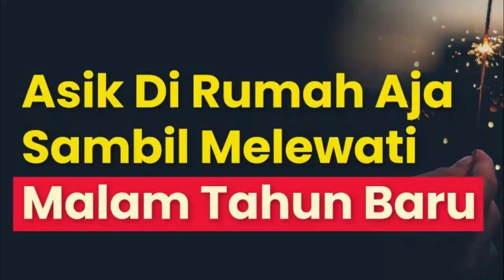PENTINGNYA DISIPLIN KETAT PROKES, ANTISIPASI LONJAKAN KASUS COVID-19 PADA PERAYAAN TAHUN BARU 2022